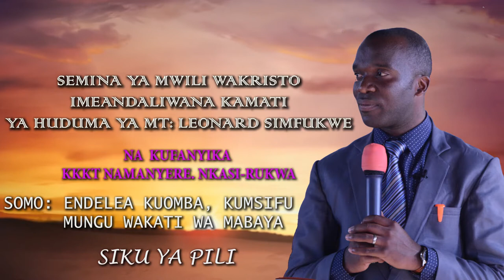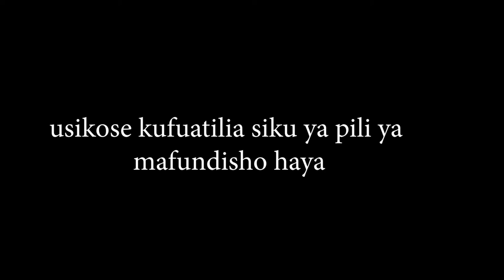UJUE MWELEKEO NA VIKWAZO VYA MWELEKEO SAHIHI WA MAISHA YAKO KIMUNGU KATIKA SIKU ZA MWISHO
MT.MWL: LEONARD SIMFUKWE
Kutoka Mbeya Mjini-Tanzania

Semina ya Mwili wa Kristo  (madhehebu/ Makanisa Yote) ililofanyika
Kanisa la NAMANYERE MJINI wilaya NKASI Mkoa wa RUKWA Tanzania
Kwa msaada wa Maombi